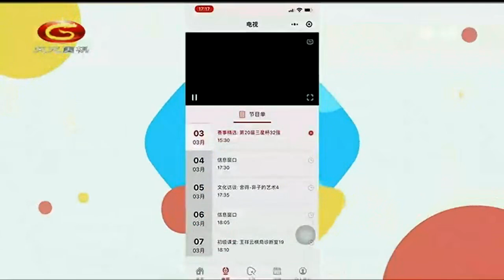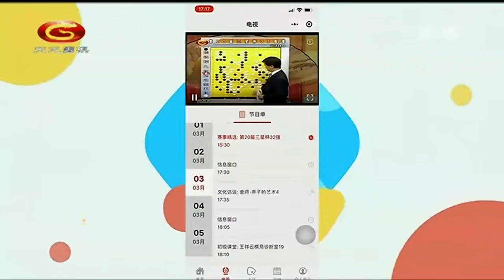20220111天元围棋赛事直播第23届农心杯特邀赛第2轮 崔精VS於之莹 & 常昊VS李昌镐（王昊洋、仇丹云）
第23届农心杯特邀赛